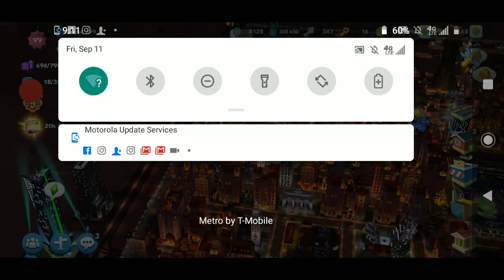SimCity build it ( redesigning my city part 1)